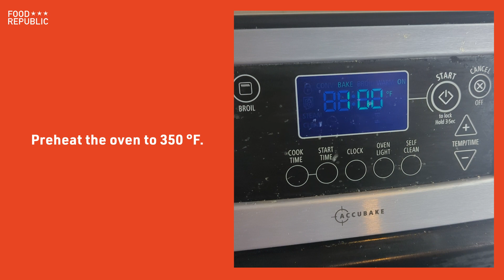Herbed Pumpkin Potato Gratin Recipe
This herbed pumpkin potato gratin should be a crucial element of your autumnal feast. With thin layers of the two vegetables sitting amid an herby cream sauce (not to mention the Swiss cheese topping), you’ll taste the cozy flavors in every bite.